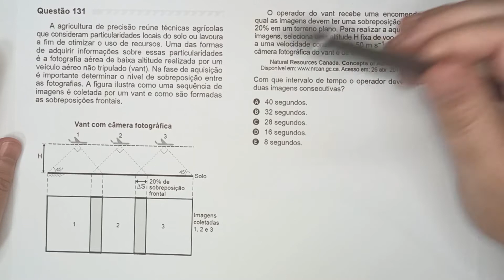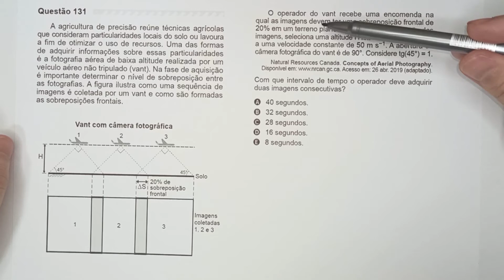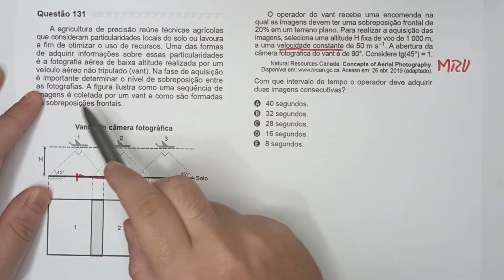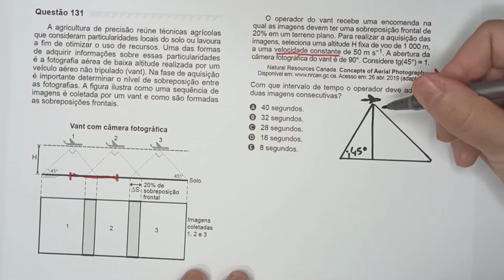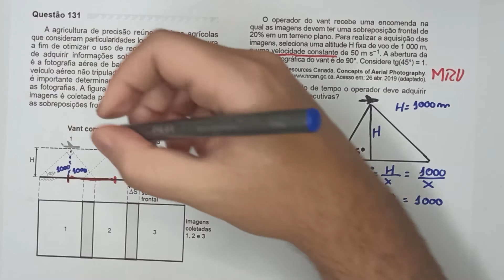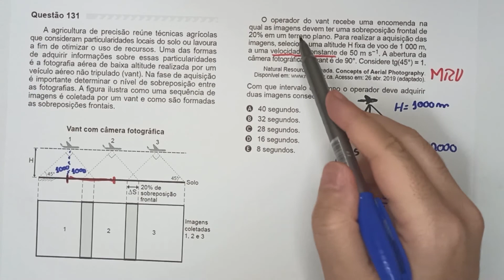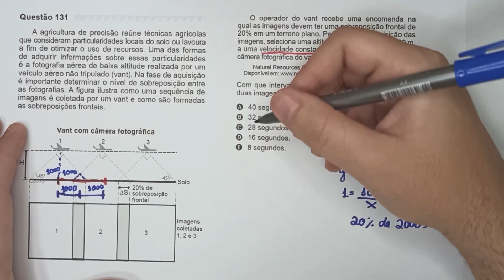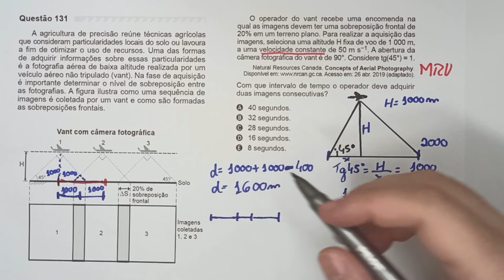🔵 Questão 131 - ENEM 2019 - Prova Azul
Veja a série de resoluções do ENEM que preparamos para você.

A agricultura de precisão reúne técnicas agrícolas que consideram particularidades locais do solo ou lavoura a fim de otimizar o uso de recursos. Uma das formas de adquirir informações sobre essas particularidades é a fotografia aérea de baixa altitude realizada por um veículo aéreo não tripulado (vant). Na fase de aquisição é importante determinar o nível de sobreposição entre as fotografias. A figura ilustra como uma sequência de imagens é coletada por um vant e como são formadas as sobreposições frontais.

O operador do vant recebe uma encomenda na qual as imagens devem ter uma sobreposição frontal de 20% em um terreno plano. Para realizar a aquisição das imagens, seleciona uma altitude H fixa de voo de 1 000 m, a uma velocidade constante de 50 m s–1. A abertura da câmera fotográfica do vant é de 90º. Considere tg (45°) = 1.

Natural Resources Canada. Concepts of Aerial Photography. Acesso em: 26 abr. 2019 (adaptado).

Com que intervalo de tempo o operador deve adquirir duas imagens consecutivas?

a) 40 segundos
b) 32 segundos
c) 28 segundos
c) 16 segundos
d) 8 segundos